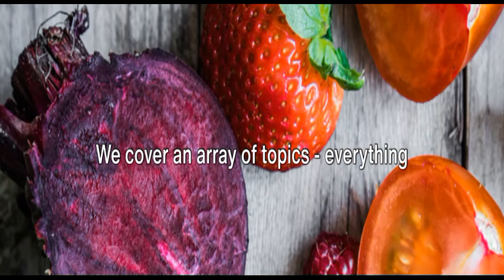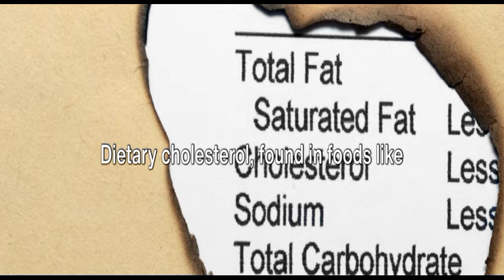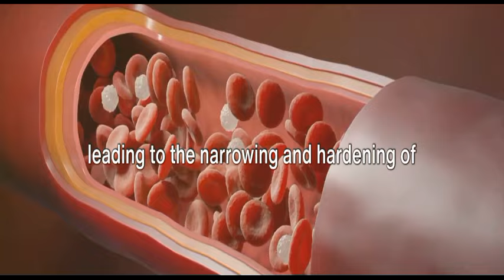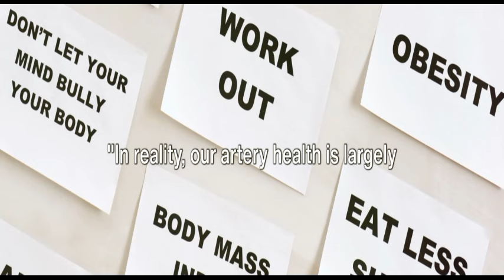The Cholesterol Myth: Unveiling the Truth about Our Arteries!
The Cholesterol Myth: Unveiling the Truth about Our Arteries! Unveil the truth about cholesterol and our arteries, debunking the myths surrounding this vital health topic. Explore the science behind cholesterol, its role in cardiovascular health, and separate fact from fiction to gain a clearer understanding of how to maintain heart health.